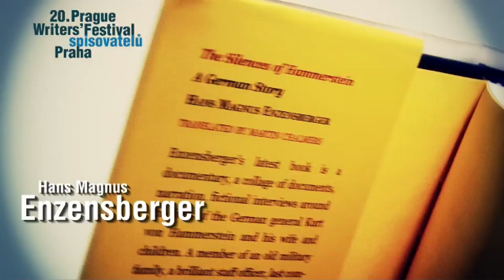Enzensberger Introduction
Presentation spot by Tomato22 for PWF2010